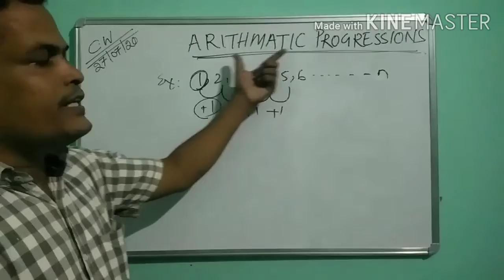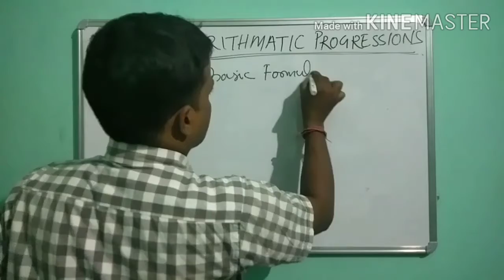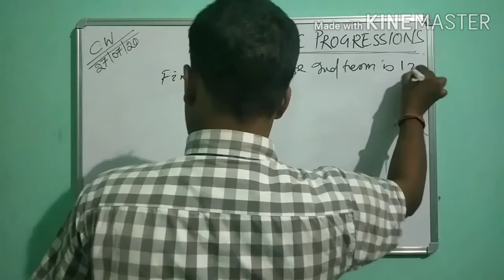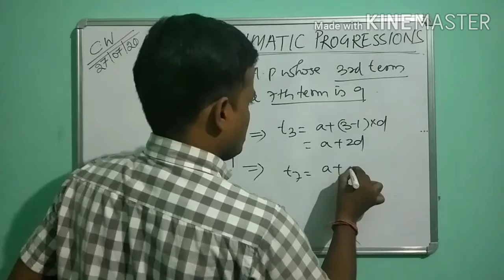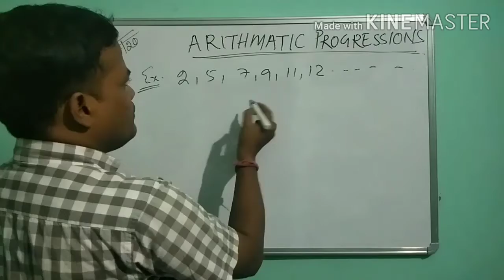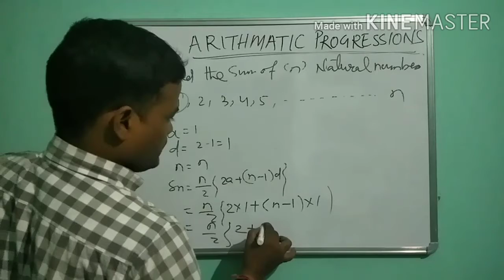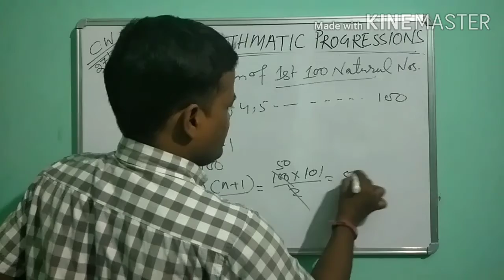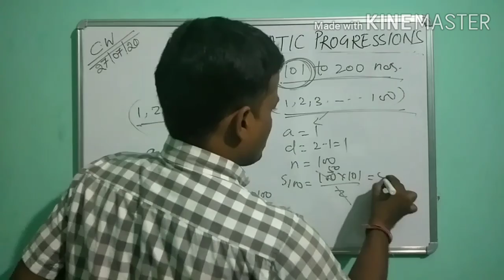ARITHMETIC PROGRESSION :Part I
A basic idea on ARITHMETIC PROGRESSION
every competitive exams.